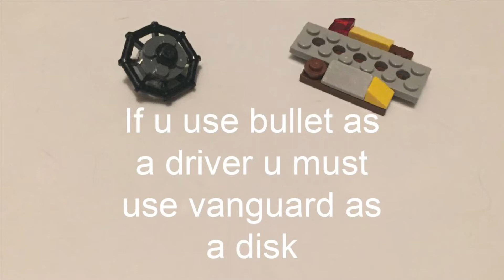Beyblade Gt Tournament announcement [ BEYBLADE BURST GT ] *250 Sub Special* ll Lego beyblade